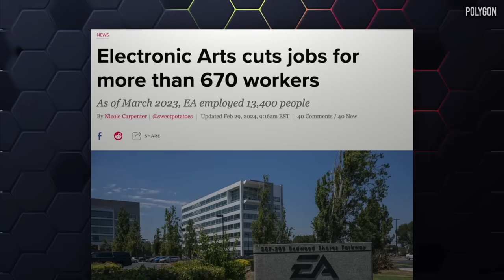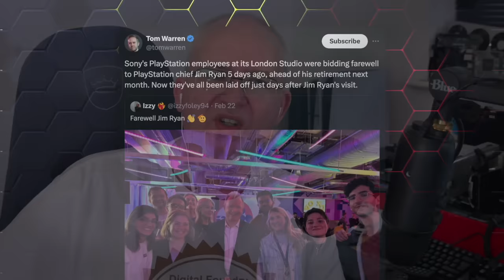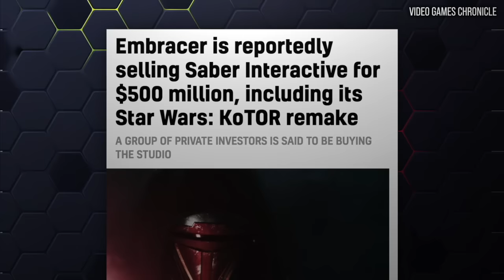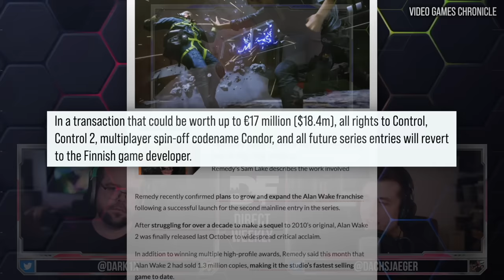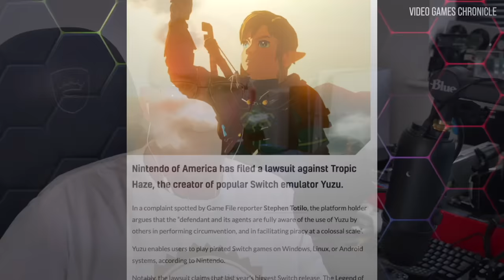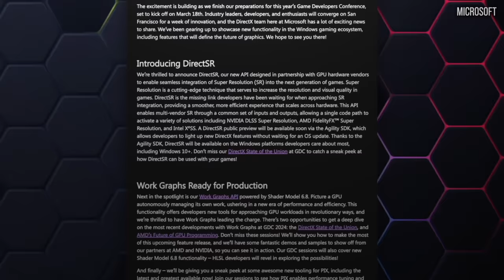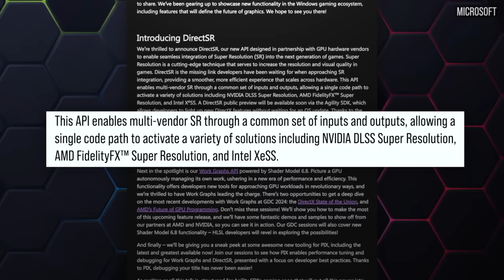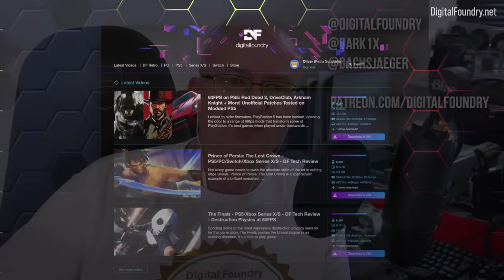DF Direct Weekly #152: Industry Lay-Offs Continue, Devs Take Back Control, Yuzu vs Nintendo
Another big DF Direct Weekly sees John, Rich and Alex tackle the massive issue of lay-offs in the industry along with the welcome response from some developers in taking back control of their own destinies. Meanwhile, the team reacts to THAT Kingmakers trailer, while assessing Nintendo's legal action against the Yuzu Switch emulator. Finally, what is DirectSR?

Find DF Direct Weekly as a podcast on your favourite podcast streaming service.

Join the DF Supporter Program for pristine video downloads, behind the scenes content, early access to DF Retro, early access to DF Direct Weekly and much, much more

0:00:00 Introduction
0:01:42 News 01: Massive gaming layoffs at Sony and EA
0:28:39 News 02: Studios take back control
0:39:37 John’s game buying interlude
0:41:59 News 03: Kingmakers trailer impresses
0:49:03 News 04: Nintendo seeking Yuzu emulator shutdown
0:57:12 News 05: Pentiment PS5 doubles Xbox version FPS target
1:07:38 News 06: DirectSR streamlines PC upsampling
1:16:08 Supporter Q1: Is the 5700X3D a good upgrade over a 2700X on an older system?
1:21:04 Supporter Q2: What kind of performance do you expect from a PS5 Pro?
1:26:35 Supporter Q3: When games are fully path traced, what options do you expect to see in their graphics menus?
1:30:27 Supporter Q4: How do you think the recent rounds of layoffs will impact QA?
1:33:45 Supporter Q5: Could a next-gen Xbox be much more powerful than its PlayStation counterpart?
1:41:03 Supporter Q6: Why don’t we see more physics-oriented features like PhysX today?
1:50:48 John’s next DF Retro!